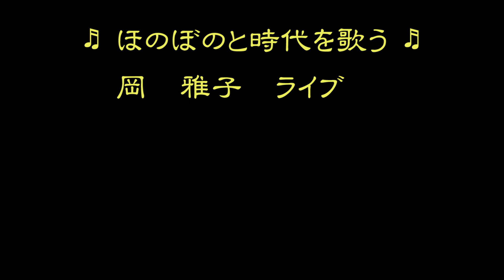2307⑨岡雅子／横浜緑ライブ 新妻に捧げる歌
2023 7/20 横浜市緑区シニアクラブライブから。
昭和の定番ウエディングソングです。
もう一度この歌が結婚式で歌われる事を願います。